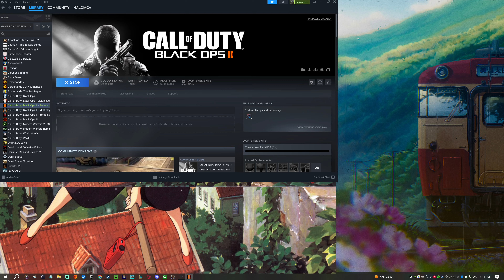Call of Duty: Black Ops II - Campaign - Part 1 - Pyrrhic Victory 1 of 2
Playing through the campaign of Black Ops II (2)! It's been a long time since I've seen or played this campaign/game, but I'm excited to get back into it, hope you are too!